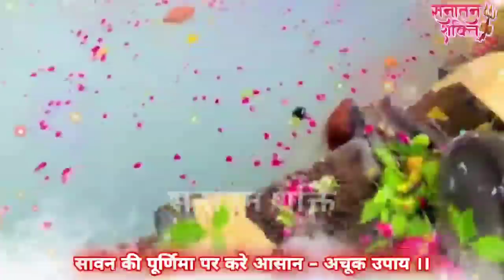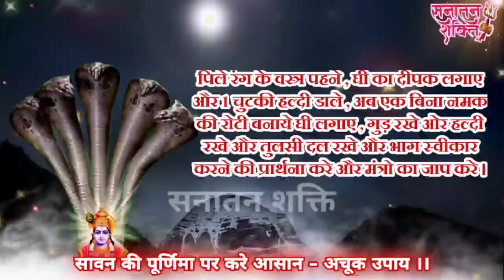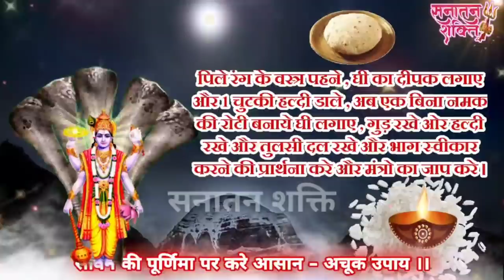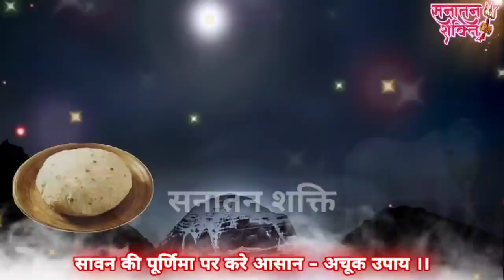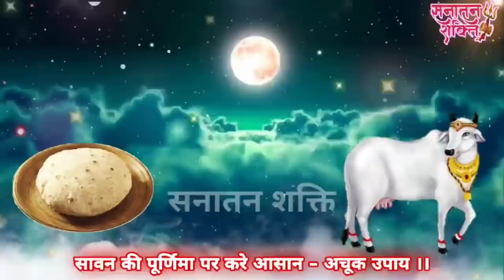कल सावन पूर्णिमा ।। गो माता को खिला दे ये चीज ।। 24 घन्टे में होगी मनोकामनाएं पूरी ।। 22 अगस्त 2021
सावनपूर्णिमा पर करने वाले अचूक उपाय

22 अगस्त सावन पूर्णिमा रक्षाबंधन यहां डाल दे थोड़े से चावल छप्परफाड़ आएगा पैसा बनेंगे सारे बिगडे काम

Purnima | Sawan Purnima 2021 | Raksha Bandhan 2021 | रक्षाबंधन | Sawan

धार्मिक दृष्टि से 22 अगस्त 2021, रविवार का दिन महत्वपूर्ण है. इस दिन कई शुभ पर्व और व्रत का संयोग बन रहा है. पूजा पाठ और धार्मिक कार्यों के लिए रविवार का दिन महत्वपूर्ण है. इस दिन क्या है खास आइए जानते हैं-

रक्षा बंधन 2021 (Raksha Bandhan 2021 Date Shubh Muhurat)- पंचांग के अनुसार 22 अगस्त 2021, रविवार को श्रावण मास की शुक्ल पक्ष की पूर्णिमा की तिथि है. इस दिन भाई और बहनों का प्रिय पर्व रक्षा बंधन मनाया जाएगा. रक्षा बंधन के दिन बहनें अपने अपने भाई की कलाई पर राखी बांधती हैं. भाई इस दिन बहनों को उपहार भी देते हैं. ये पर्व भाई और बहनों समर्पित है. श्रावण पूर्णिमा की तिथि पंचांग के अनुसार 21 अगस्त 2021 को शाम 07 बजे से आरंभ होगी, जो 22 अगस्त 2021 की शाम 05 बजकर 31 मिनट तक रहेगी. इस दिन यानि 22 अगस्त को रक्षा बंधन का शुभ मुहूर्त 06 बजकर 15 मिनट सुबह से शाम 05 बजकर 31 मिनट कर रहेगा.

सावन 2021 (Sawan Month 2021 Start Date and End Date)- पंचांग के अनुसार 22 अगस्त 2021, रविवार को सावन का महीना समाप्त हो रहा है. पूर्णिमा की तिथि को श्रावण मास का समापन हो रहा है. सावन का महीना बीते 25 जुलाई 2021 को आरंभ हुआ था. सावन का महीना भगवान शिव को समर्पित है. सावन का पूरा महीना भगवान शिव की पूजा के लिए उत्तम माना गया है. सावन के अंतिम दिन भगवान शिव और माता पार्वती की विशेष पूजा अर्चना करनी चाहिए. इससे जीवन में आने वाली परेशानियां दूर होती हैं.

श्रावण पूर्णिमा व्रत विधि